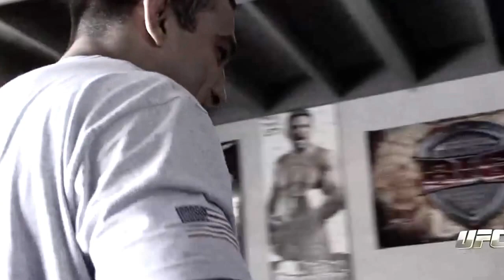WERDUM- EYES ON THE BELT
Go inside Fabricio Werdum's training camp and hear his strategy for taking down Mike Russow. Not only is he aiming for victory, but wants to be seen as a serious contender for the heavyweight belt. Catch his bout at UFC® 147: Silva vs Franklin II